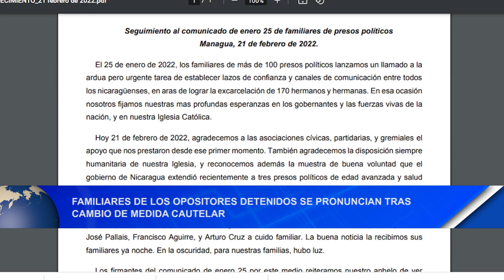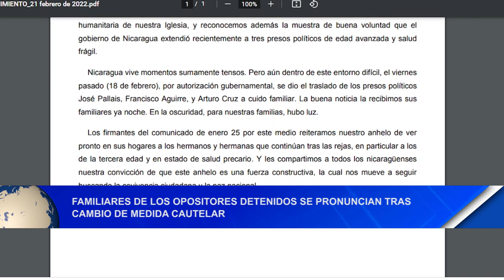Familiares de los opositores detenidos se pronuncian tras cambio de medida cautelar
Noticias12Nicaragua Familiares de los opositores detenidos se pronuncian tras cambio de medida cautelar para tres reos de la tercera edad afectados de salud